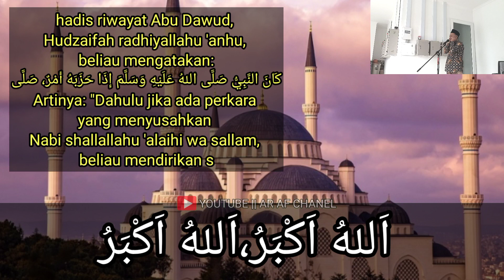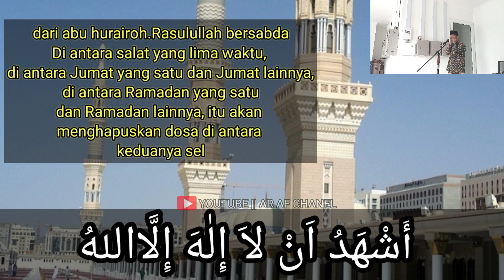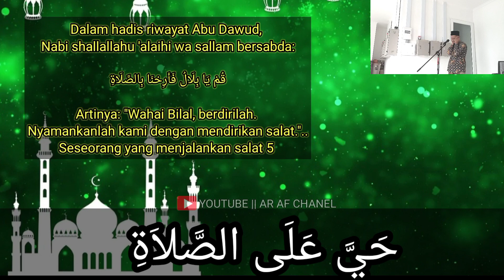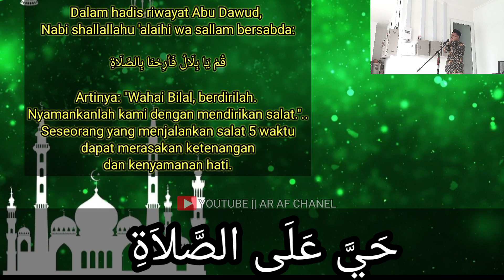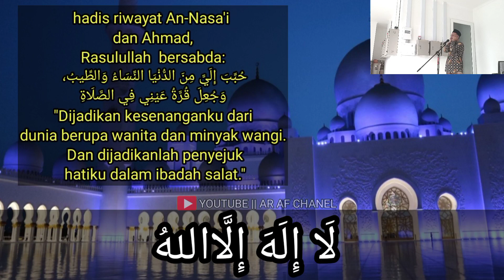Adzan populer||maqom rost merdu||mudah dipelajari||plus hadits-hadits nabi tentang sholat#adzanrost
Adzan populer||maqom rost merdu||mudah dipelajari||plus hadits-hadits nabi tentang sholat@AR AF CHANEL